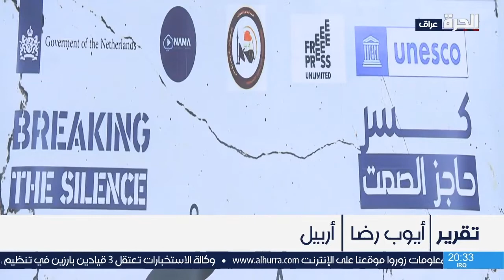أربيل.. الإعلام والقضاء وفضاء الحرية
حمل تطبيق "الحرة كونيكت" للتلفزيونات والهواتف الذكية:

أمازون فاير